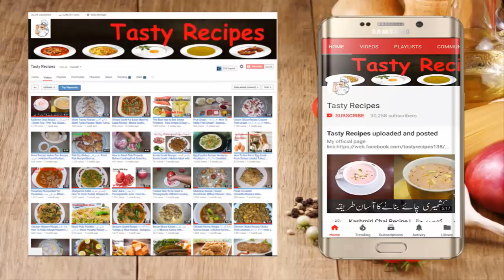Mutton Yakhni Pulao Recipe | مٹن پلاؤ بنانے کا طریقہ | Pulao Tips And Tricks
Video Content
Mutton pulao
white mutton pulao | وائٹ پلاؤ بنانے کا طریقہ
افغانی پلاؤ,پلاؤ,سبزی پلاؤ,सब्जियां पुलो,चिकन पुलाव
BEEF YAKHNI PULAO RECIPE. HOW TO MAKE BEEF YAKHNI PULAO.
White Pulao Recipe || White Yakhni Pulao || Best Chicken Pulao Ever
Afghani Pulao Recipe By Ijaz Ansari || افغانی کابلی پلاؤ بنانے کا طریقہ || Pulao Tips And Tricks